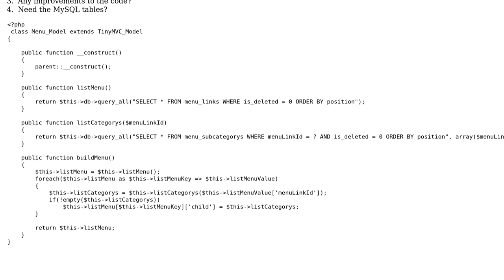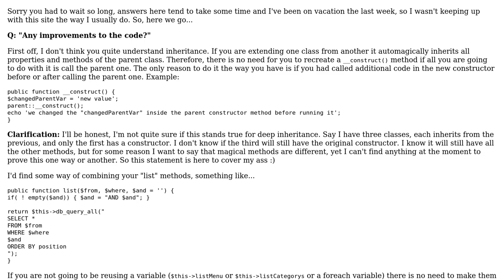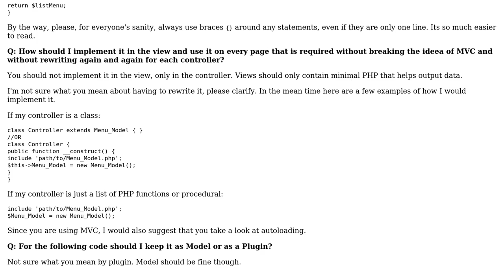Code Review: TinyMVC Model / Plugin how to implement?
With thanks & praise to God, and with thanks to the many people who have made this project possible! | Content (except music & images) licensed under CC BY-SA | Music | Images & others | With thanks to user palacsint user mseancole user Bogdan and the Stack Exchange Network Trademarks are property of their respective owners. You are responsible for your own actions.